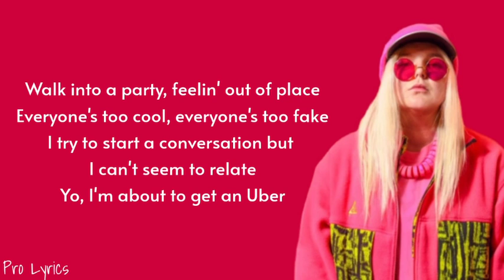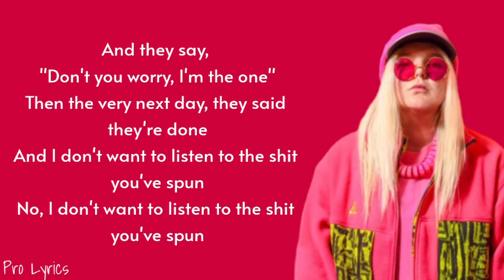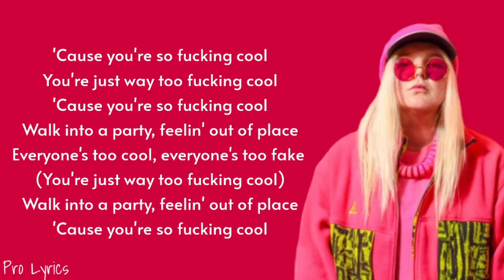TONES AND I - UR SO F**KING COOL (LYRICS)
About: Pro Lyrics is a YouTube Channel, where you will found all types of songs lyrics.